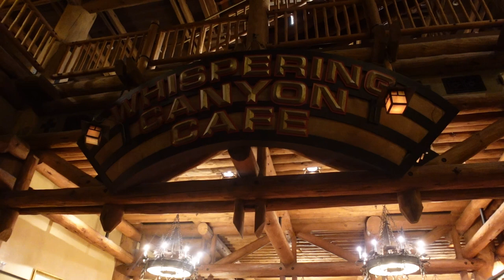Whispering Canyon Cafe - 2022 in der Disney’s Wilderness Lodge-Walt Disney World Restaurant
in diesem Video seht ihr Tag 13 meines Orlando Urlaubs. 💕disneyrestaurant